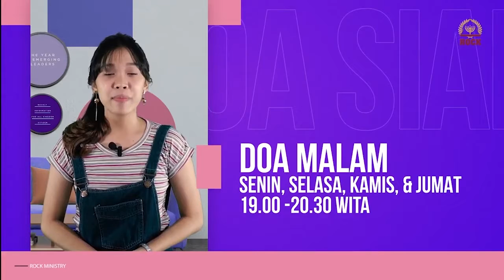ROCK KUTA NEWS Minggu II Januari 2020